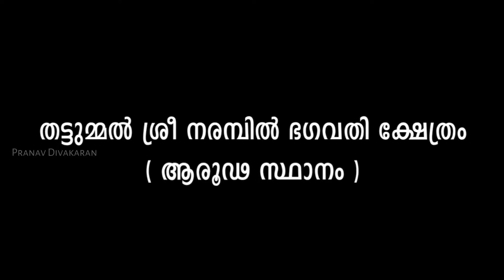ആരൂഢത്തിൽ പോയി തെയ്യം കണ്ടപ്പോൾ ! നരമ്പിൽ ഭഗവതി - ഐതിഹ്യം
അതിസൗമ്യ ഭാവത്തിൽ നരമ്പിൽ ഭഗവതിയെ കാണാം...

ശാന്തഭാവത്തിൽ ഉണ്ടായിരുന്ന ഭഗവതി സംഹാരരുദ്രയായത് എന്തിന് ??🔥

നരമ്പിൽ ഭഗവതി

പാടിച്ചാൽ തട്ടുമ്മൽ ശ്രീ നരമ്പിൽ ഭഗവതി ക്ഷേത്രം ( ആരൂഢ സ്ഥാനം )

കോലധാരി : സുനിൽ പെരുവണ്ണാൻ

  NARAMBIL BHAGAVATHI

PADICHAL THATTUMMAL SREE NARAMBIL BHAGAVATHI TEMPLE ( AAROODA STHANAM )

KOLADHARI : SUNIL PERUVANNAN

              VIDEO : PRANAV DIVAKARAN

THUMBNAIL PHOTO :  AJITHKUMAR MYOWN DESIGN & SUDHEESH LALITHA